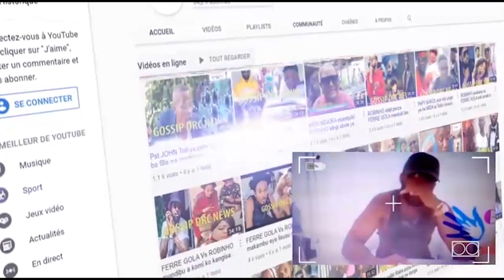FALLY IPUPA en paix avec INNOSS'B dossier tout ya ba trompheé,la Rdc Qui gagner finalement